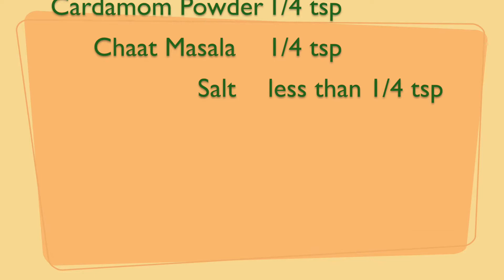Aam Panna | Mango Panna | Kairi Panha | Aam ka Panna | Green Mango Panha | आम का पन्ना |Summer Drink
Aam Panna | Mango Panna | Kairi Panha | Aam ka Panna | Green Mango Panha | आम का पन्ना |Refreshing Summer Drink